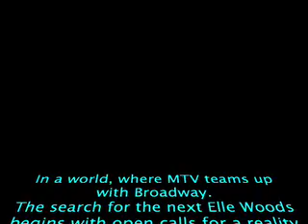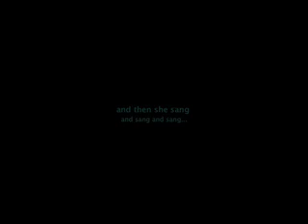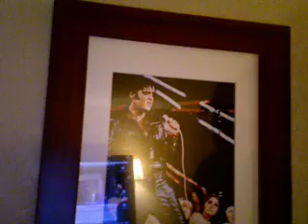IVlog: the one where she auditions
...to be on the "rumored" MTV reality show to find the next Elle Woods in Legally Blonde the musical.

3rd IVlog: The One Where They Go To Lubbock